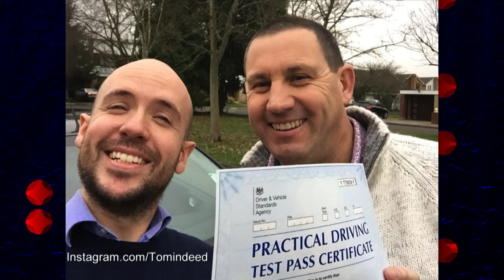Tom Allen Opens Up About The Struggles Of All Boys Schooling | The Jonathan Ross Show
Tom Allen talks about growing up with an extravagant accent and sharing this rarity with a young man named 'Kevin'.

[Airdate: 9 November 2019]